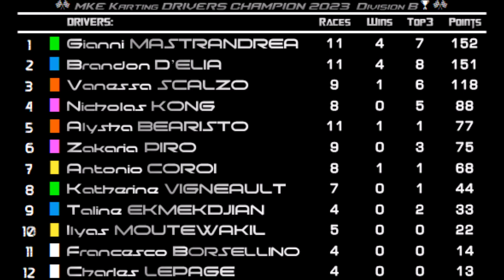MKE Division 'B' Summer League: Round 3.11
The eleventh race of the Adult Karting Summer season, Division B. [2024]